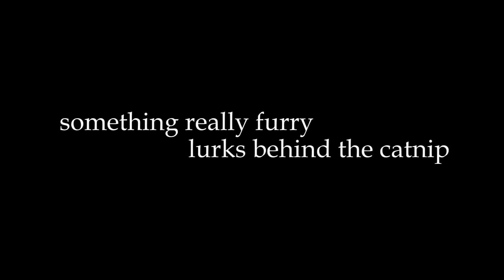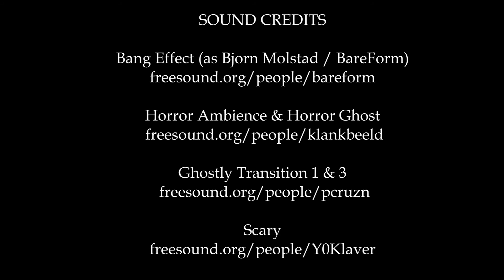THE PURRING (Official Trailer with Shelter Cats)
Just released trailer of the upcoming horror flick "THE PURRING", starring Bliss, Bunny, and Peaches. Bliss and Peaches are both currently available for adoption at the Bonita Shelter. Come say hello!

LIKE US!